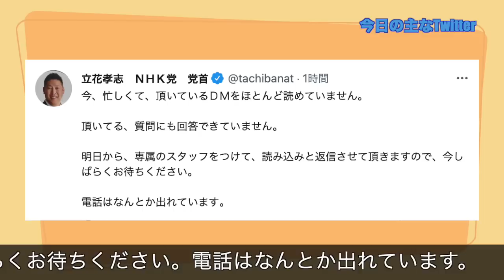【6月23日】今日の立花孝志のまとめ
２枚目の投票用紙に【ガーシー】と書いて下さい。
１枚目の投票用紙には、下記ＮＨＫ党の立候補者の氏名を書いて下さい。
あなたのお住まいの都道府県のＮＨＫ党公認候補者は下記のとおりです。
岡山県　山本たかひら
愛知県 末永ゆかり
愛媛県 吉原ひろのり
茨城県 丹羽茂之
沖縄県 山本けい
岩手県 松田隆嗣
岐阜県 坂本雅彦
宮崎県 森大地
宮城県 中江ともや
京都府 近江政彦
熊本県 本間あきこ
群馬県 小島ただふみ
広島県 渡辺としみつ
香川県 池田順一
佐賀県 マキシ雄一
埼玉県 河合悠祐
三重県 門田節代
山形県 小泉あきら
山口県 ニ矢川 たまき
山梨県 黒木一郎
滋賀県 田野上勇人
鹿児島　草尾敦
秋田県 本田幸久
新潟県 おちひろゆき
神奈川 重黒木優平
青森県 ささきあきら
静岡県 堀川圭輔
石川県 山田信一
千葉県　中村のりこ
大阪府 丸吉孝文
大阪府 吉田ひろゆき
大分県 二宮大造
長崎県 おおくまかずと
長野県 日高ちほ
島根県　黒瀬信明
鳥取県　黒瀬信明
東京都 松田みき
徳島県　中島やすはる
高知県　中島やすはる
栃木県 高橋まさこ
奈良県 とみだ哲之
富山県 こせきしんじ
福井県 ダニエルよしもと
福岡県 真島かおり
福島県 皆川まきこ
兵庫県 中曽ちづ子
北海道 さいとう忠行
和歌山 とおにしまなみ

ガーシー選挙ポスター完成！こちらからお申し込みください。

ＮＨＫ職員の顔晒したら１１００万円支払えて訴状が飛んできた。
YouTubeでＢＡＮされて動画をＦＣ２でご覧いただけます。
次期参議院選挙【2022年6月22日公示・7月10日投票日・予定】

１.ゆうちょ銀行　記号14070　番号8448861
２.三菱ＵＦＪ銀行　堺支店　普通預金　0091679
３.三井住友銀行　浜寺支店　普通預金　1523308
２０１５年４月　船橋議会議員選挙で当選
２０１６年７月　船橋市議会議員を辞めて、東京都知事選挙に立候補、ＮＨＫの政見放送で【NHKをぶっこわす！】と９回訴えました。
２０１７年１１月　葛飾区議会議員に当選
２０１９年５月　葛飾区議会議員を辞めて、大阪府堺市長選挙に立候補
２０１９年７月の参議院選挙【全国比例】で当選。
２０１９年１０月参議院議員を失職【参議院選挙出馬により】
現職は国政政党党首